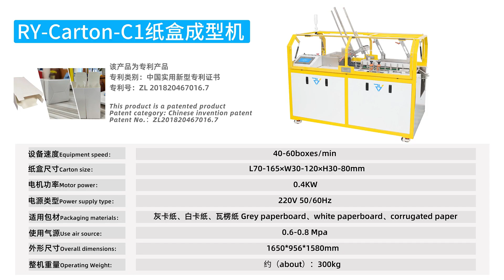Bottom Cartoon Forming Machine From Rongyu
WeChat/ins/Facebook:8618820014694